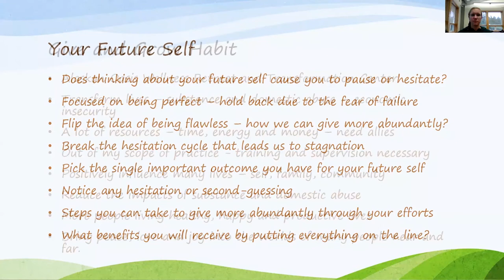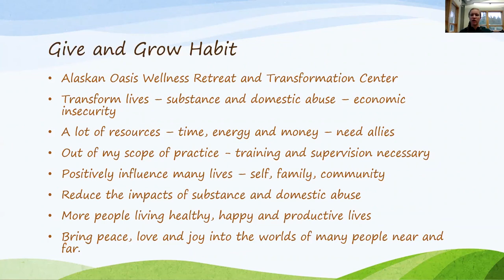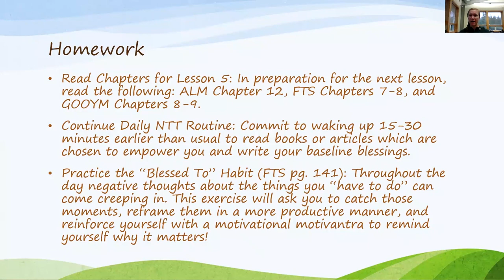Lesson 4 Knowing Who You Are and Owning It - Part 3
Write about your conceptualized future self.